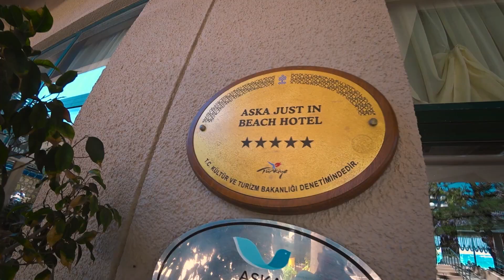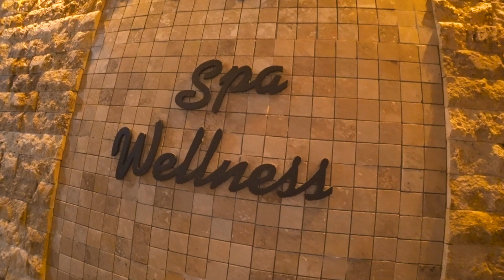Отдых в ASKA JUST IN BEACH 5* | Все включено, обзор отеля, шведский стол, пляж | Аланья, Турция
🏖️ Aska Just In Beach 5* – пятизвездочный отель в Авсалларе (Алания) на первой линии. Это видео про мой отдых в Турции по системе «все включено» на старте сезона 2022. Сделала полный обзор отеля «Аска Джаст Ин Бич»: показала, какие тут номера, «шведский стол», территория.

🎫 Цены на путевки в отель Aska Just In Beach 5* проверяйте на сайте «Травелата»

• AF3000SASHA - 3000 ₽ на туры от 150К
• AF2000SASHA - 2000 ₽ на туры от 100К

📍 Отель Aska Just In Beach 5* (ex. Justiniano Beach) находится в курортном поселке Авсаллар. Расстояние до аэропорта Анталии – 100 км, до Аланьи – 25 км. В Авсалларе работают супермаркеты A-101, Bim, Sok, Migros. До магазинов и сувенирных лавок можно дойти пешком. День турецкого базара в Авсалларе – среда (покупайте фрукты, овощи, орехи и одежду).

✅ Краткое описание отеля Aska Just In Beach 5*:

• В отеле 2 основных корпуса на берегу Средиземного моря + 1 корпус Annex через дорогу (я жила в корпусе «Анекс»).
• Территория. Панорамный бассейн, 2 небольших бара, теннисный корт. Внутри здания есть крытый бассейн, спортзал, пинг-понг, бильярд, бар в лобби.
• Пляж. Песчаный, заход в море пологий, отель на 1-й береговой линии Средиземного моря.
• Номер. Плюсы – чисто, классный вид из окна, есть напитки в мини-баре. Минусы – платный Wi-Fi (бесплатно только в лобби), платный сейф, маленький телевизор, плохая шумоизоляция.
• Развлечения. Анимация (групповые занятия, шоу, мини-диско и мини-клуб для детей), шоу, дискотека.
• Питание. Отзывы туристов про «шведский стол» в отеле Aska Just In Beach 5* хорошие. Готовят тут вкусно.

⏰ Таймкоды:
0:00 - В этом выпуске
0:20 - Заселение, лобби, территория
2:26 - Обзор номера (Standard Room C Block)
5:38 - Пляж в Авсалларе
8:17 - Питание на "все включено"
12:27 - Стоит ли ехать на отдых в Aska Just In Beach 5*